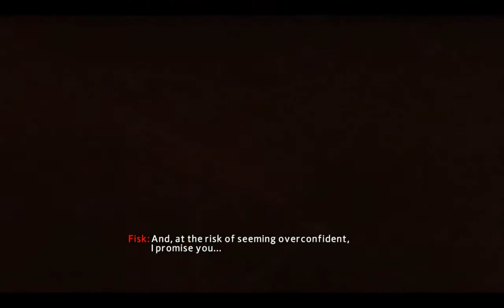The Amazing Spider Man 2 FINAL Boss Carnage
The Amazing Spider-Man 2 takes place outside the events of the 2nd film in a unique story where Spider-Man discovers a larger threat to NYC that has turned the underworld upside down. Villains from the film and classic Marvel characters come together in a twisted web of adrenaline-fueled, web-slinging action.

News : ive bought Max Payne 3 for 25$ and i will record chapters +  Matches Multiplayer